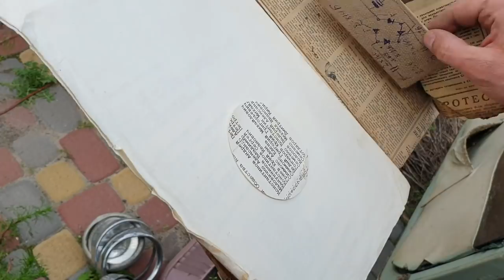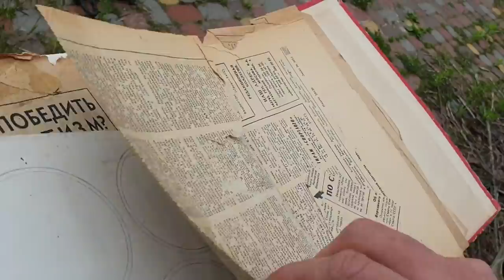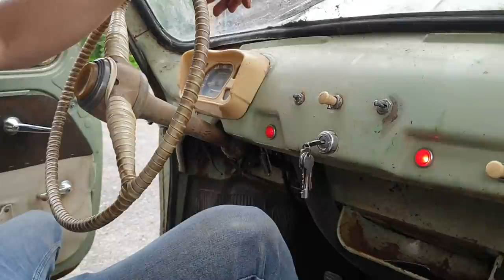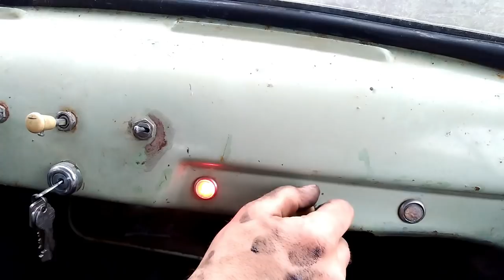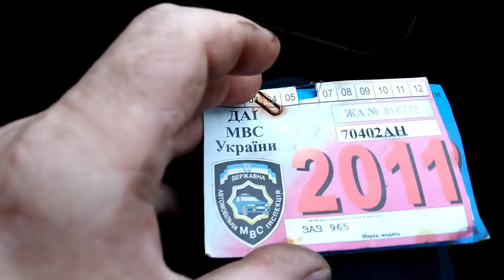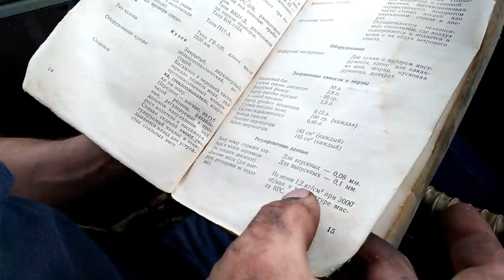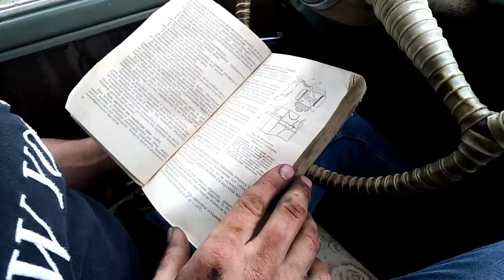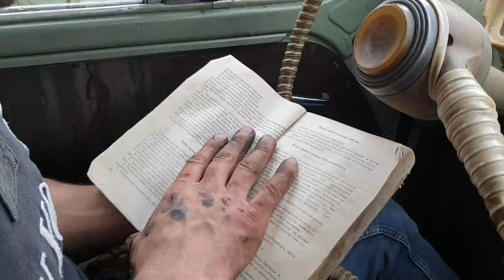Первое Т. О.ГОРБАТОГО за 20 лет КАПСУЛА ВРЕМЕНИ в оригинале хорошо дышит